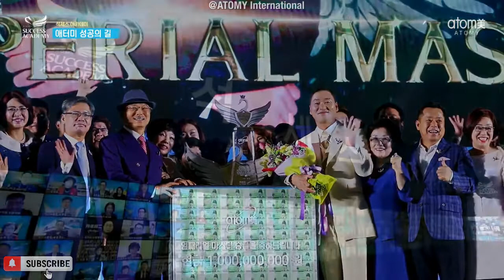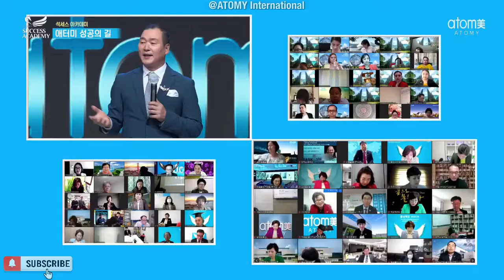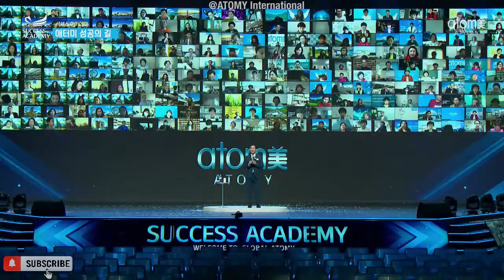Imperial Master Special Lecture @16th Apr 2021 | IM Seong Il Kim